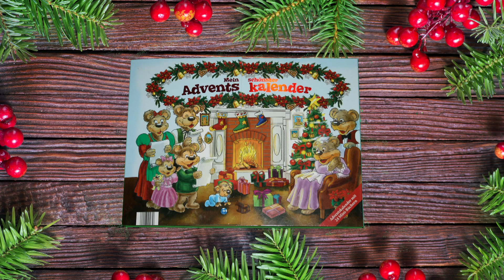Adventskalender 2018 für Kinder, das 20. Türchen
Der 20. Dezember. Wir öffnen das 20. Türchen in unserem YouTube Adventskalender und lesen noch ein kleines Buch vor. Video für Kinder!
- в группе проходит рождественский марафон по этой серии видеороликов

Wir freuen uns über Advent! Türchen öffnen und Geschichte vorlesen!
Morgen kommt noch ein Video! Schöne Weihnachtszeit an alle!